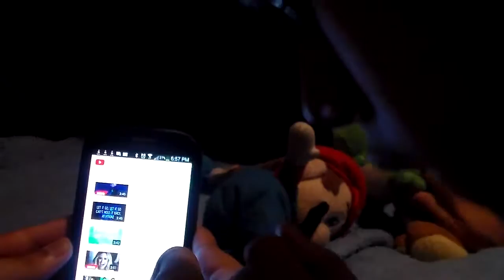Sonic Plush Adventures episode 1